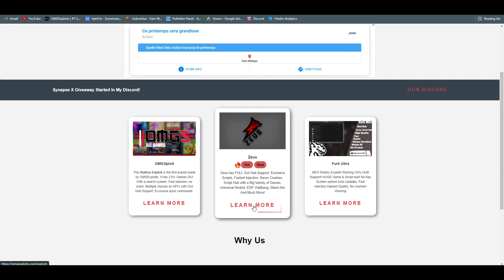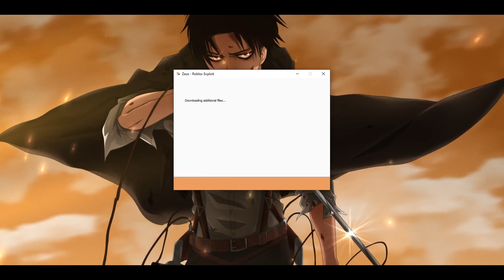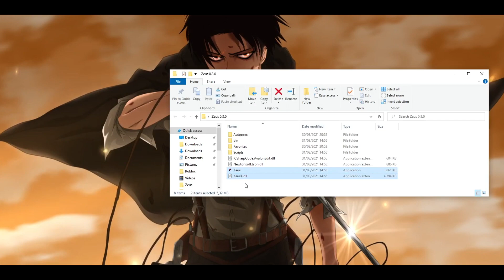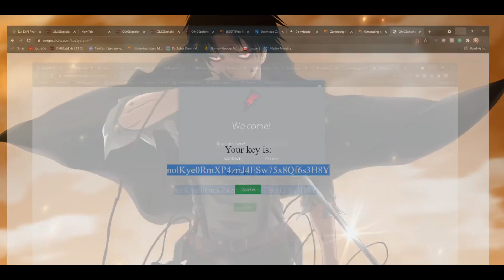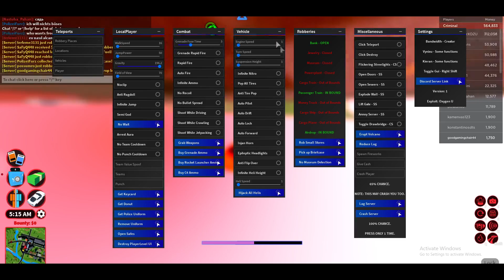[MONEY HACK!] Jailbreak Script GUI - Auto Farm, Teleports, Gun Mods, Vehicle Mods & More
Press on ''Show More''
Jailbreak Script HACK GUI, it has a lot of features such as Auto Farm, Vehicle Mods, Gun Mods, Teleport Everywhere, Troll, Status of Robbing, Auto Rob, Auto Get Suitcase, Speed, Jump, Fly, Noclip & Much More

In this video, I showcase Zeus. Huge Game Hub, Exclusive Scripts, Powerfull Executor, High-Quality Bytecode Conversion Module, and much more!
Go download to feel real power!
Credits
Exploit: TonyX
Script: Inside Zeus